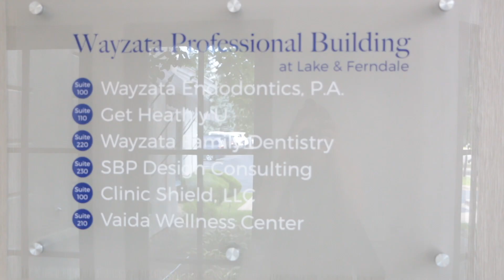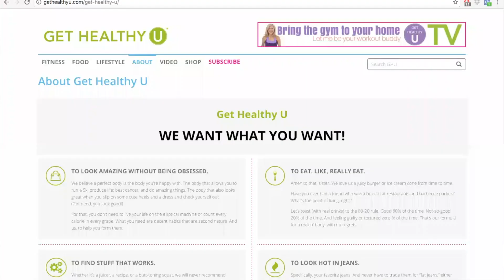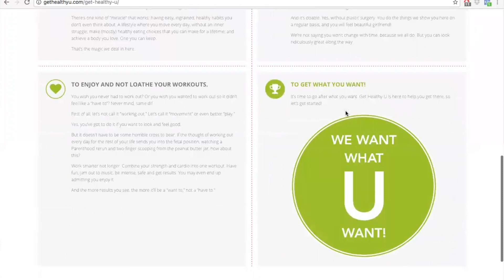Behind the scenes: Chris Freytag and her team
Chris Freytag is a force of nature! Fitness veteran and serial entrepreneur, she is committed to changing lives and you will see why! We did a lunch and learn live few weeks ago and of course - I had to get a sneak peak and ask a few questions. This was fun!

My name is Jasna Burza & I am a Life and Business Strategist and Motivational Speaker based in Minneapolis. Having lived through war in native Bosnia, I teach and inspire others to learn resilience, create purpose and connect to deeper meaning of life, aligning their skills and passions with their work.

I run multiple businesses & talk about many different topics around starting and growing a business, life & business mindset, purpose and spirituality. I hope my positivity and passion for dreams is not only infectious, but is guaranteed to energize and empower those around.